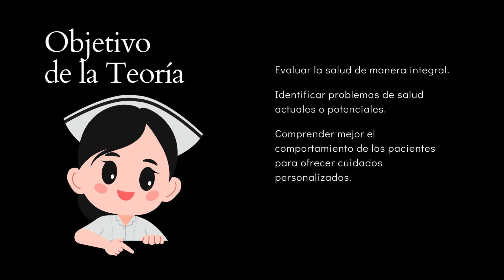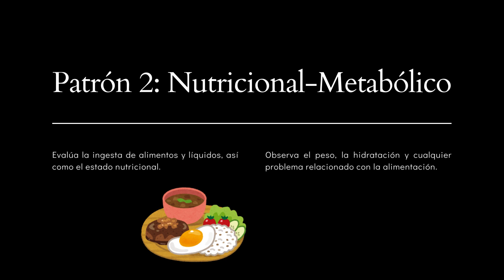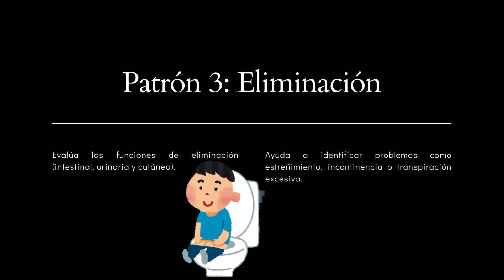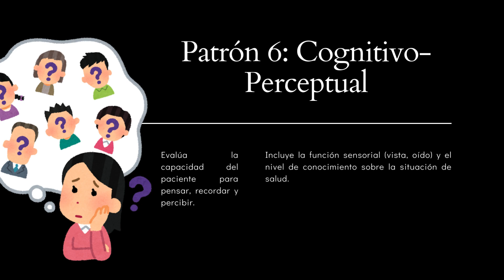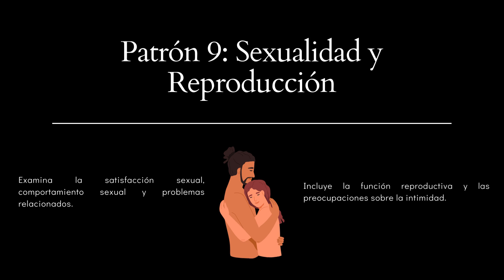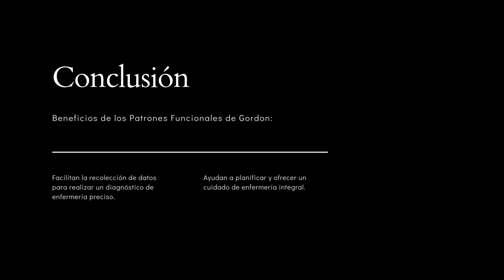Resumen de M. Gordon y los 11 patrones funcionales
Resumen de la teoría de M. Gordon